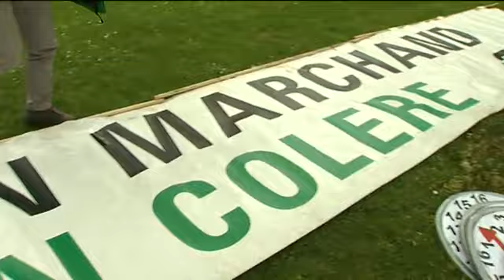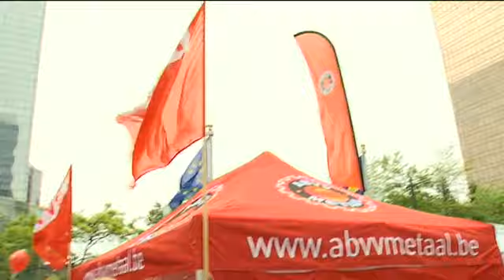Arrivée des manifestants pour la manifestation nationale du 24/05/16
Arrivée des premiers manifestants à la manifestation du 24/08/2016